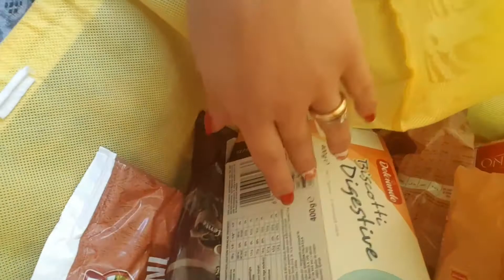OH MIO DIO QUANDO PARLO SEMBRÒ UN PAPAGALLO